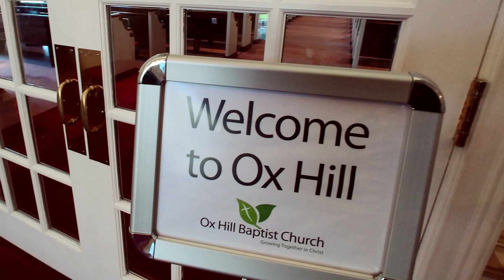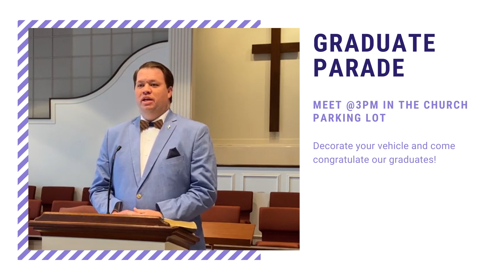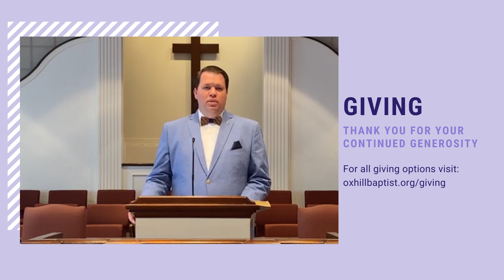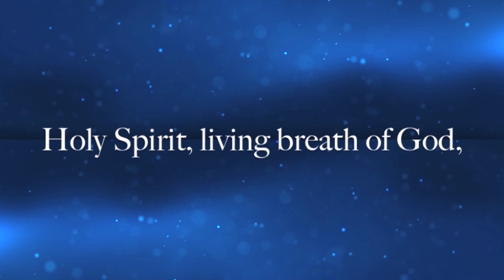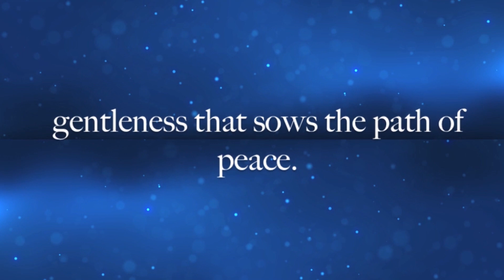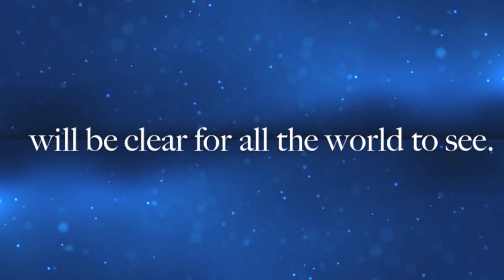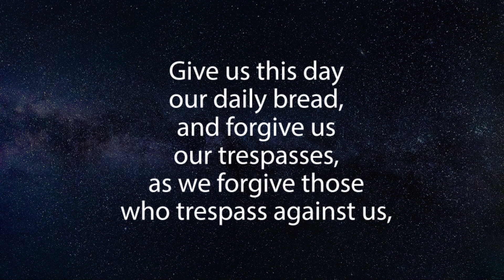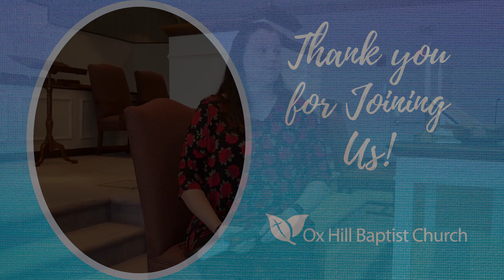Sunday Worship 5.31.20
Prelude
Welcome
Graduate Recognition
Call to Worship - "I Will Call Upon the Lord"
Prayer
Children's Time
Scripture
Worship in Song: "Holy Spirit, Living Breath of God"
Sermon: "Failure to Launch"
Closing Hymn: "Serve the Lord with Gladness"
Benediction and Lord's Prayer